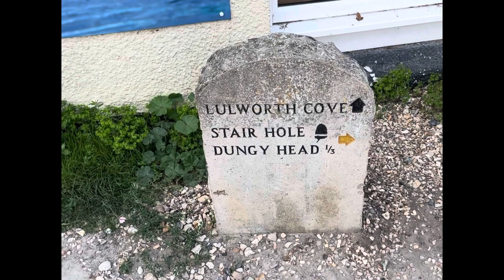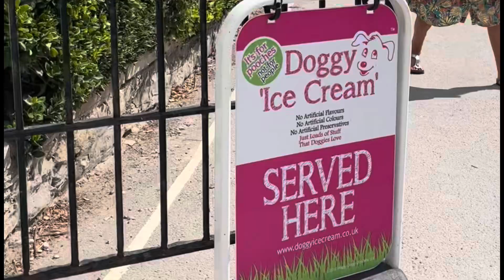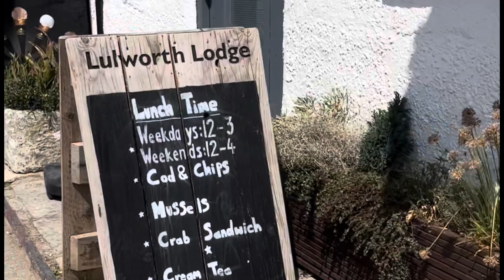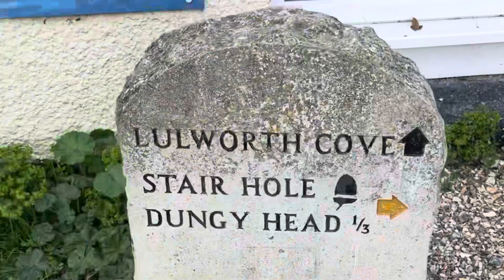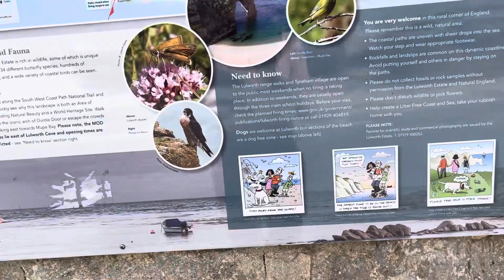Amazing Coast Lulworth Cove,Doset England